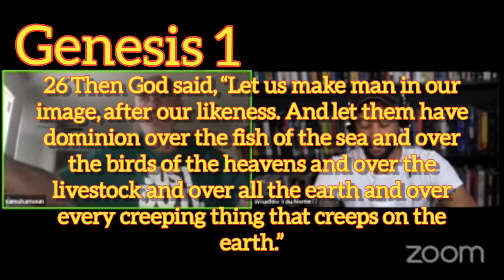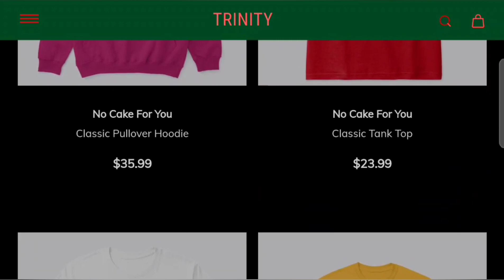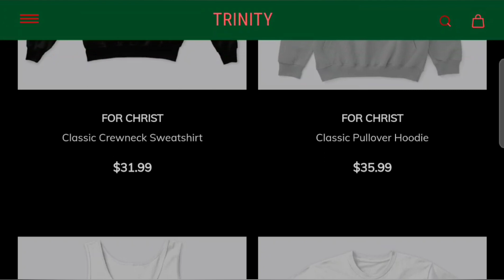Sam Shamoun refutes Marcus Rogers and Modalist with WhaddoyouMeme!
Sam Refutes Heretic Modalists by showing a community of persons! Genesis 1